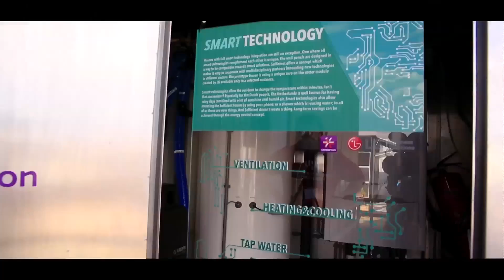VLOG #13 - Open house!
It is official, everybody can visit to Selficient house. Yesterday we hosted a game night, it was great having you team members of: Team Las Vegas​, Swiss Living Challenge, and RISE: UC Berkeley / U. of Denver​!